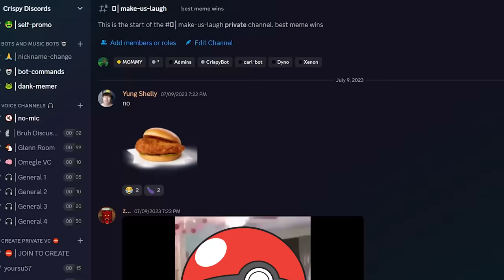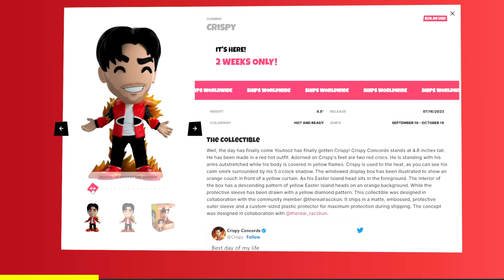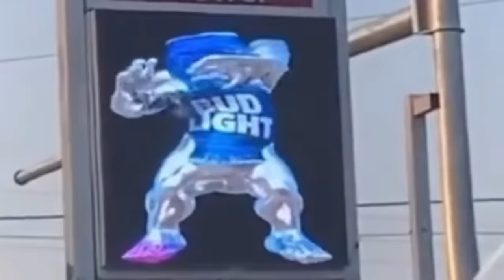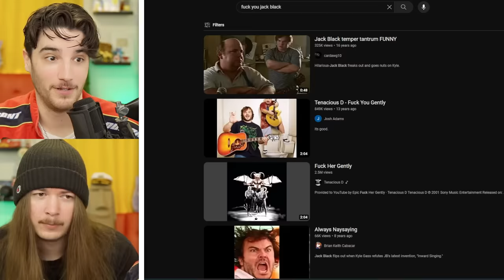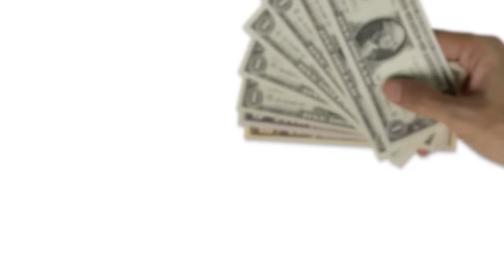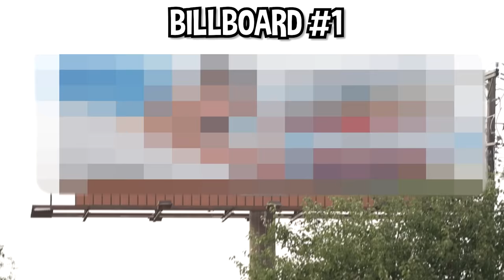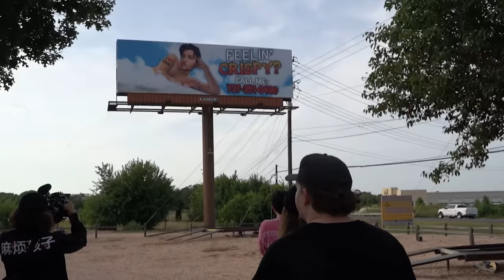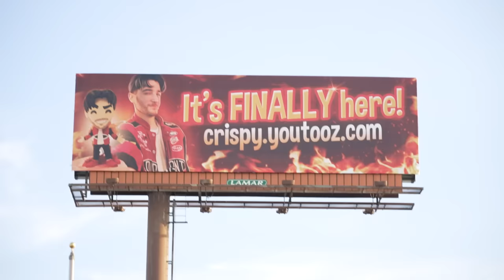You Laugh, You Go On A Billboard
MY YOUTOOZ IS OUT NOW!!

you laugh you lose taken to a new level with the king himself, Jimmy Here. The first to laugh 3 times goes up on a billboard designed by the other person. Truly the most extreme YLYL i've done yet lol

Sub to Jimmy!! - @JimmyHereOfficial